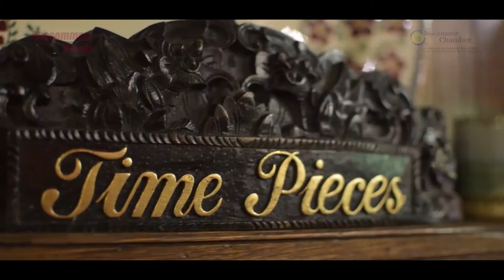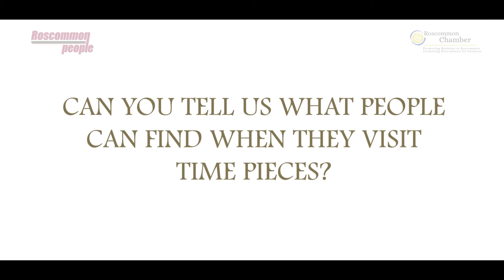RoscommonTogether - Time Pieces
Time Pieces…it’s Timeless! Renowned as an ‘Aladdin’s Cave’, Time Pieces is a Roscommon treasure. This unique shop is much-loved by the public. A visit at Christmas is an absolute must. As part of our RoscommonTogether campaign with Roscommon Chamber we called in for a chat with Lorna...